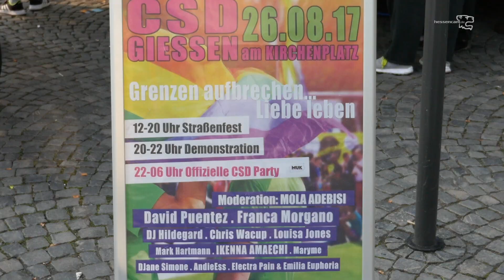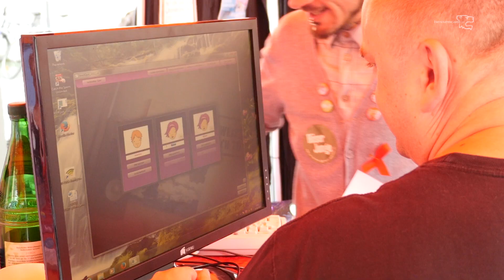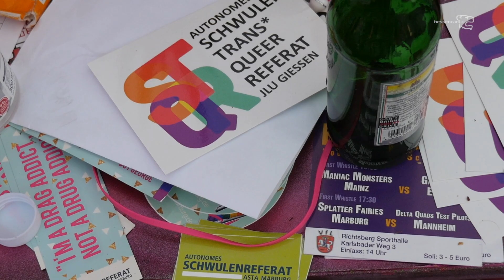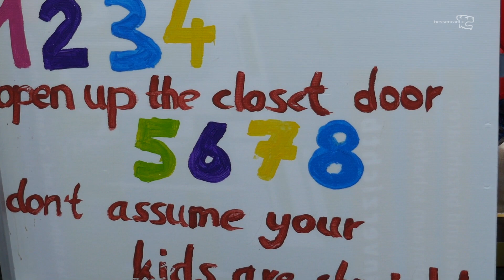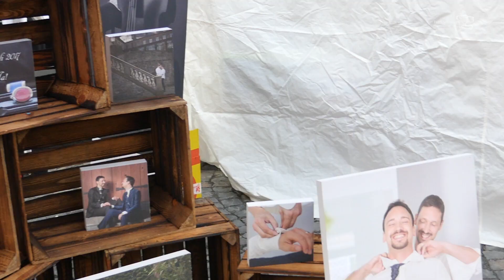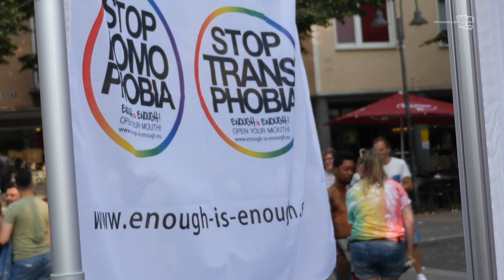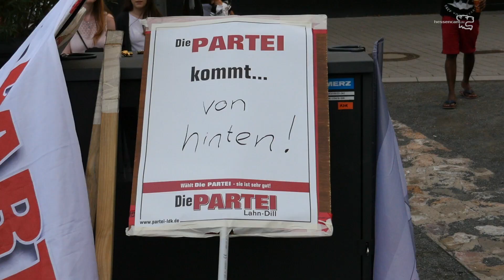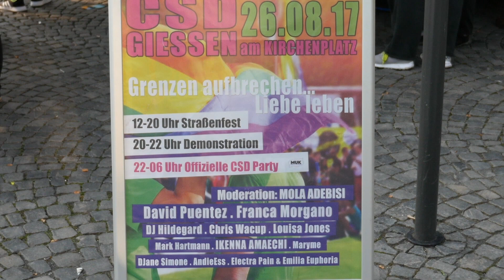Mehr als eine Megaparty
einige Impressionen vom CSD in Gießen, der in diesem Jahr unter dem Motto "Grenzen aufbrechen - Liebe leben" stand

"Der CSD ist daher nicht nur zum Feiern von Vielfältigkeit, sondern auch zum Gedenken, aufmerksam machen auf Diskriminierung und dient der Förderung von Gleichberechtigung. Es werden während des Straßenfestes politische Redebeiträge und eine Schweigeminute für alle Menschen stattfinden, welche auf Grund von HIV und/oder ihrer eigenen Identität diskriminierende Übergriffe erfahren mussten. Diese Schweigeminute dient zudem der Sichtbarkeit und dem Gedenken aller an Aids und/oder durch tätliche Angriffe verstorbenen Personen."